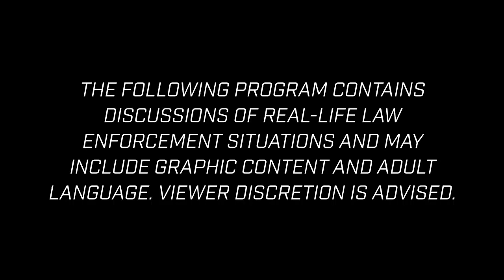End of Watch Episode 2.8 - Mo Gallini - "Going Hollywood"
This interview, conducted in late February, is with Hollywood television and film actor Mo Gallini.  His career has spanned three decades and includes blockbusters such as 2 Fast 2 Furious, End of Days and small screen hits like Chicago Fire and NYPD Blue.

He discusses how he became an actor as well as some great behind the scenes anecdotes of his time on set.

His full list of credits can be found on his IMDb